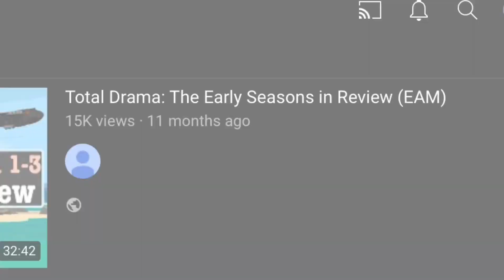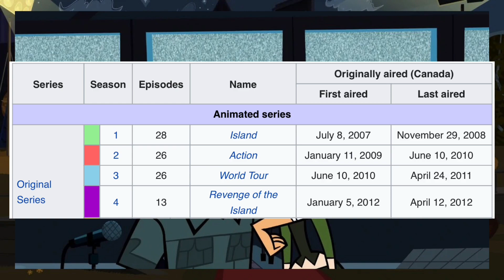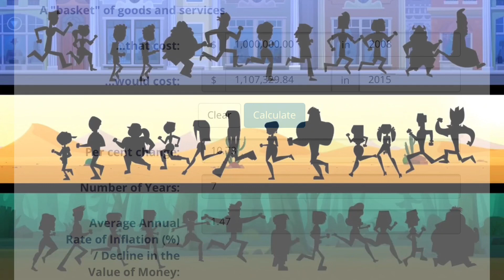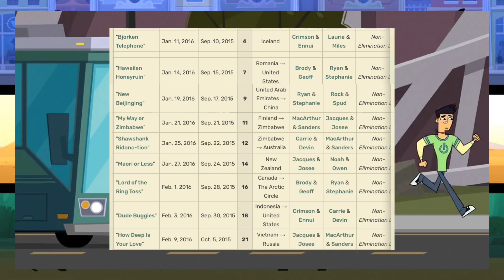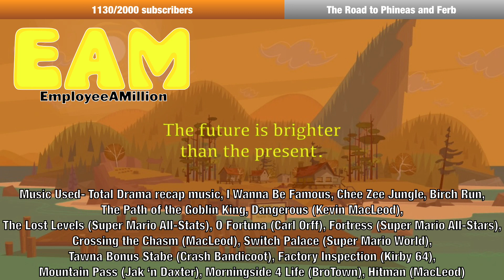Total Drama: The Later Seasons in Review (EAM)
From 2012 to 2015, the Total Drama franchise continued to appear on TV in North America, but changed significantly. Characters, locations, season length and even the format of the show were changed up substantially the longer it went on. It’s easy to be all nostalgic for the first 3 seasons compared to the newer ones, but was there any worth to these new ideas?